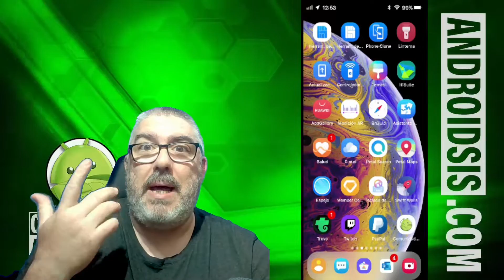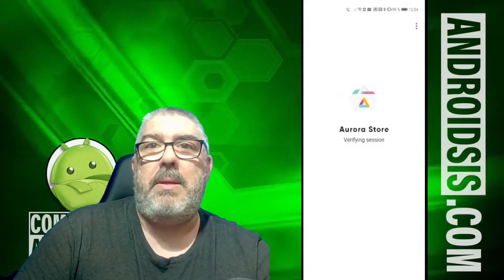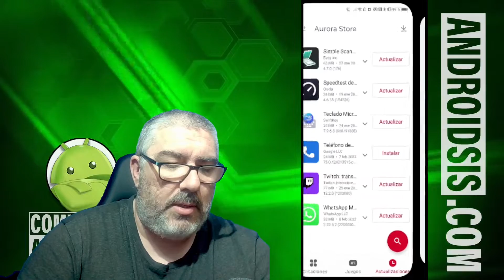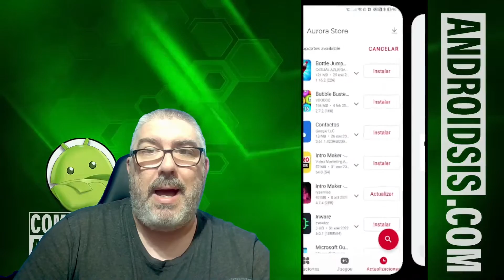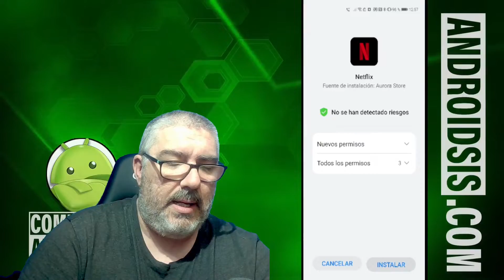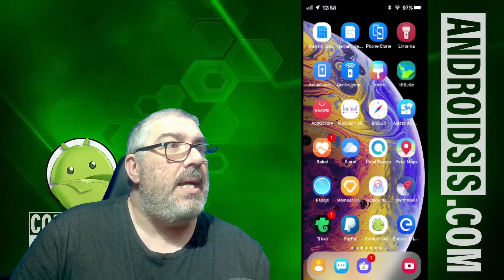💜 Cómo mantener las APLICACIONES ACTUALIZADAS en tu Huawei 💜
Vídeo en el que les explico distintas formas de mantener actualizadas las aplicaciones en tu dispositivo Huawei sin servicios de Google y por lo tanto sin el Play Store de Google!!!